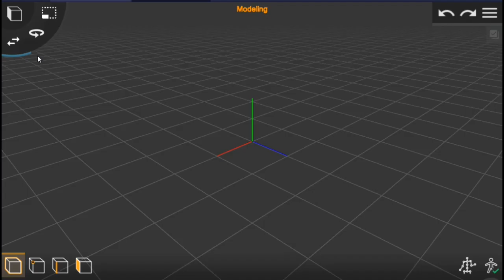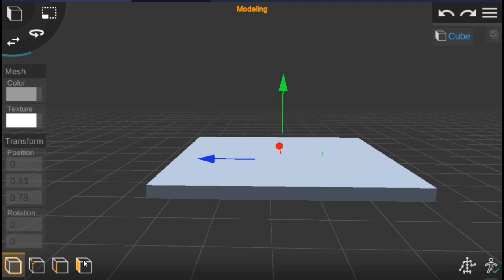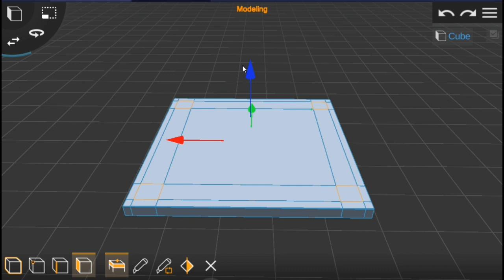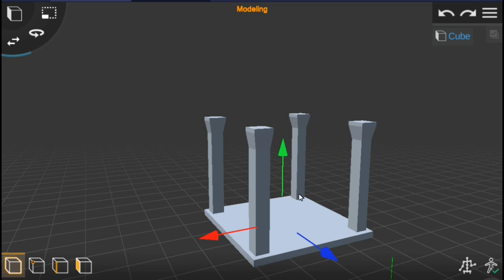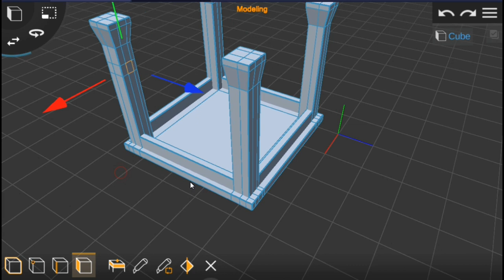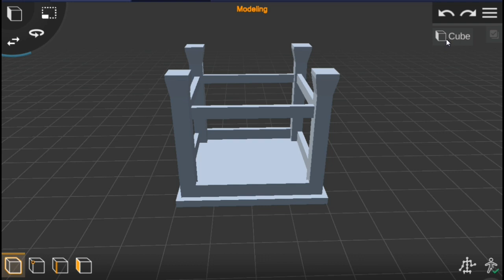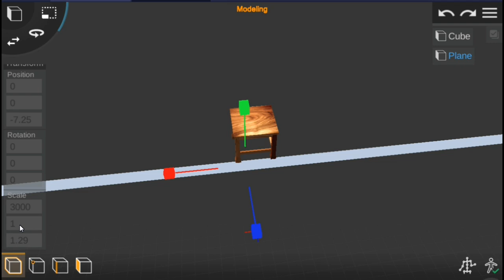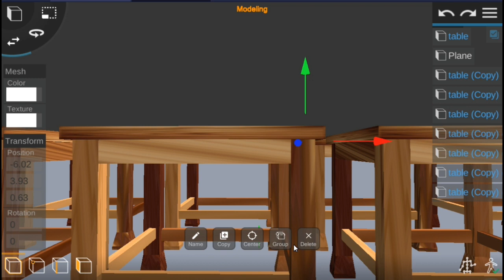3D Animation tutorial in mobile by prisma 3D app in telugu